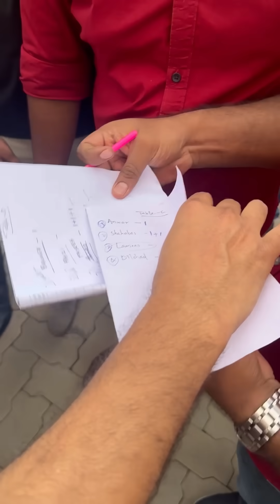കൊണ്ടോട്ടി പൊറോട്ട മാസ്റ്ററിലെ തീറ്റ മത്സരം..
Porotta Master
Kondotty